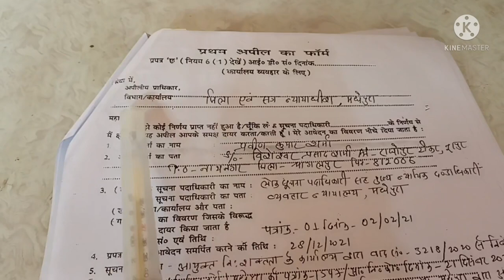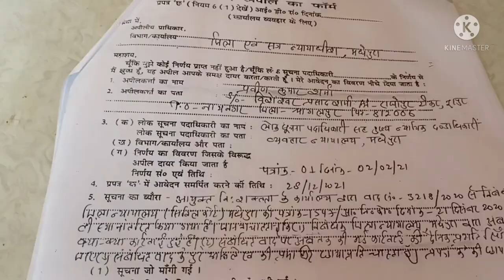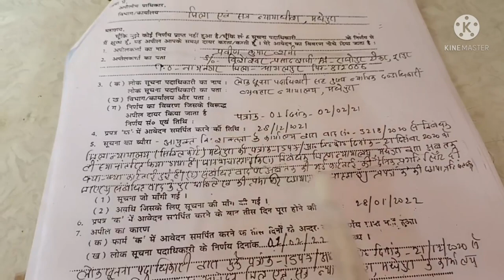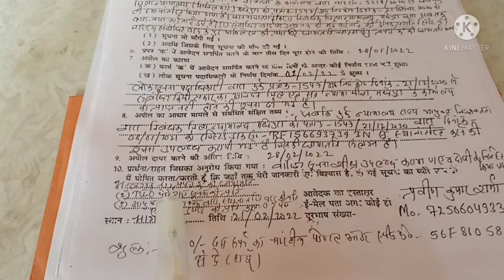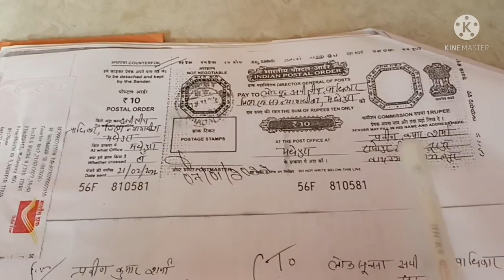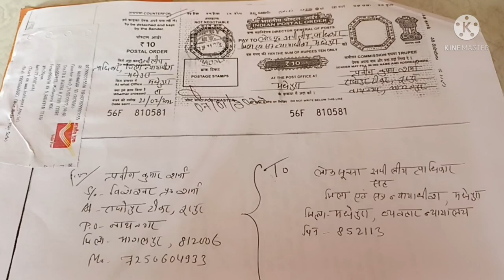How to file 1st appeal in court?RTI Act के तहत जिला कोर्ट में प्रथम अपील कैसे करें?👍rti law .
how can I apply for RTI in court?
Can RTI information be used in court?
How can I file RTI against someone?
Can we file RTI in Supreme Court?
Can we file RTI in Court
How to file RTI in District court
How to file RTI in High Court
RTI for Court Case
Documents required for RTI application
 to file first appeal in court RTI Act 2005
सूचना अधिकार अधिनियम के तहत जिला कोर्ट में प्रथम अपील कैसे करें?
अपने केस को शीघ्र कैसे निपटारा कराते
how to file rti in court
rti
rti kese kare